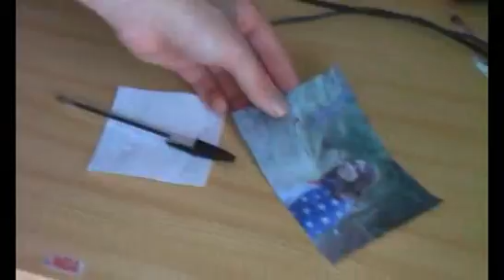Détruite Partie 1